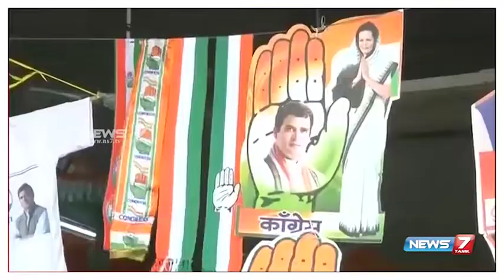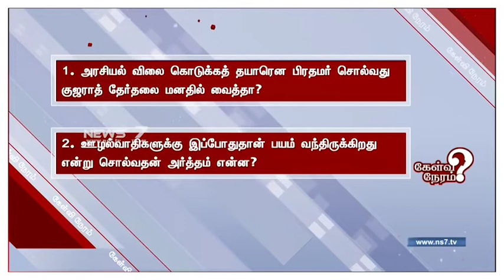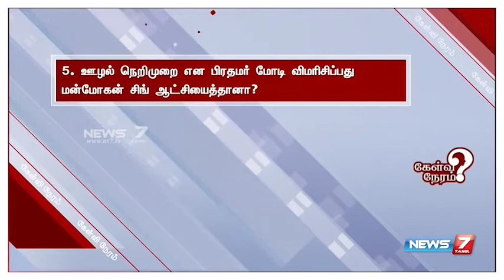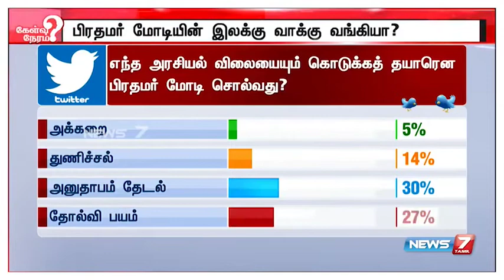சீனியோட இனிப்பை பேப்பரில் எழுதி காண்பிக்க முடியாது!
சீனியோட இனிப்பை பேப்பரில் எழுதி காண்பிக்க முடியாது - எந்த அரசியல் விலையையும் கொடுக்கத் தயார் என்ற பிரதமர் மோடியின் பேச்சை விவாதிக்கும் தொலைக்காட்சி நிகழ்ச்சியில் தோழர் க.கனகராஜ்